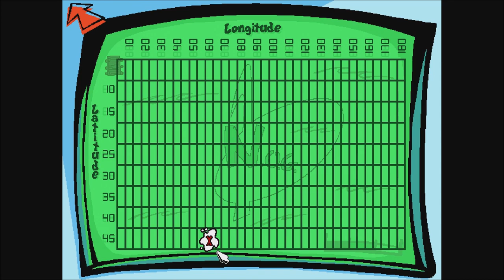Spy Fox 1: in Dry Cereal - Part 12 (Gameplay/Walkthrough)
Gameplay/walkthrough of Spy Fox 1: in Dry Cereal - Part 12! Enjoy!

The super-suave agent, SPY Fox, must find Mr. Udderly, rescue all the cows, and stop William the Kid from depleting the world's supply of milk. Using ingenious SPY gadgets, keen wits, and daring moves, SPY Fox, jumps out on an udderly exhilarating adventure!

The game takes place on the fictional island of Acidophilus in Greece. William the Kid, the CEO of the Nectar of the Goats (N.O.G.) Corporation, plots to rid the world of cow's milk so that he can take control of the dairy world with his "delicious" goat by-products. By kidnapping all of the dairy cows in the world, including his rival, Mr. Howard Hugh Heifer Udderly III, the president and CEO of Amalgamated Moo Juice Incorporated, Kid plans to gather all of the dairy milk in the world in a giant milk carton called the Milky Weapon of Destruction, flood the capital with all that milk, frame the dairy cows for that crime, get them all thrown in cow jail, and eventually take over the dairy world. Spy Fox is assigned to find Kid's secret fortress, where this Milky Weapon of Destruction is being held, and disarm the weapon and terminate Kid's scheme by throwing him into jail.